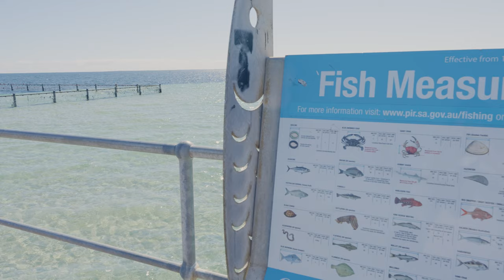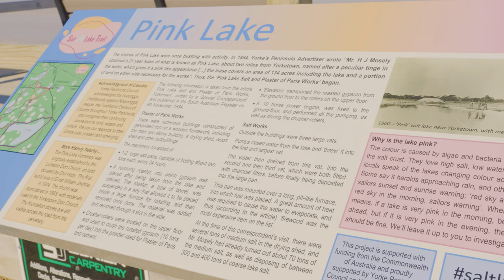Camping Trip to The Yorke Peninsula | Cinematic Vlog【4K】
南オーストラリア州にあるThe Yorke Peninsulaに1泊2日でキャンプへ行ってきました！

人生初のキャンプで色々と心配でしたが、思っていたよりかなり楽しくて、とっても良い経験になりました！

今度はグランピングもやってみたいな！

【使用機材紹介】
Camera:
Sony A7IV

Lens:
Sony FE 14mm f1.8 Ultra-Wide GM Lens
Sony E-Mount 16-35mm f2.8 FE GM Zoom

【BGM】
Adobe Stock Audioを使用